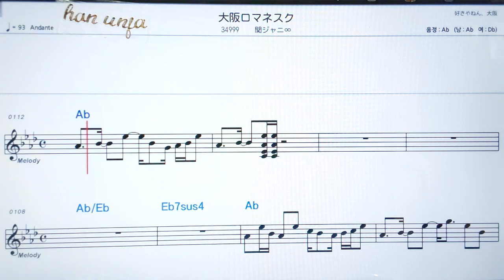💖오오사카로마네스쿠/칸쟈니에이토 ✌カラオケ.日本の曲( 한글 발음)악보, 코드 ,Karaoke*카라오케 반주